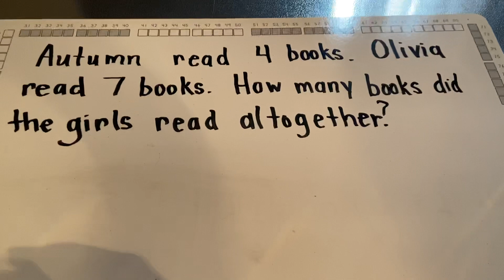April 12, 2020